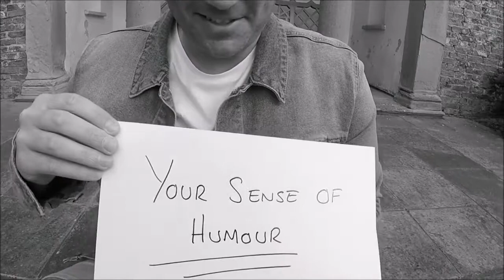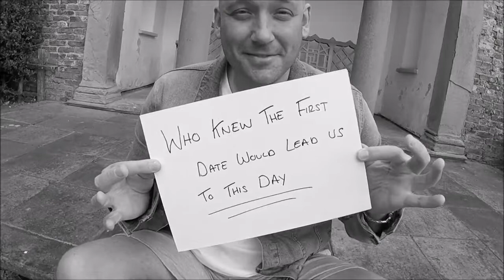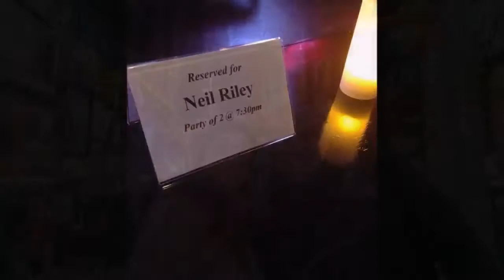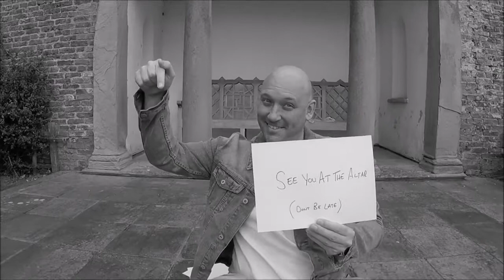Wedding Gift Video to Kim on our Wedding Day. You and I John Legend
Gift video made for Kim to watch on the morning of our Wedding.

(82)